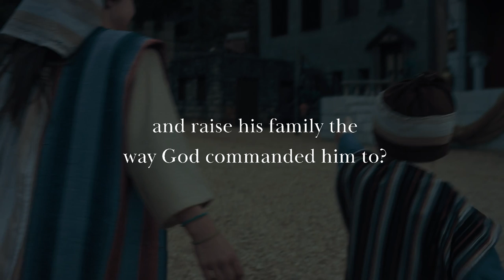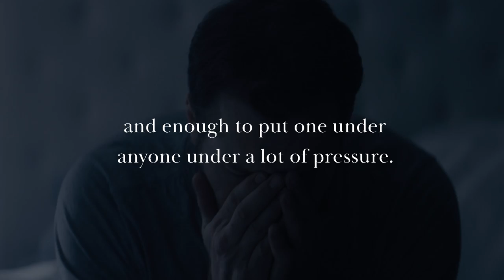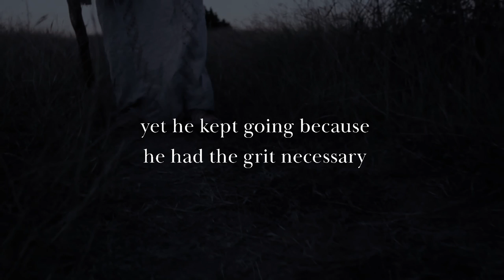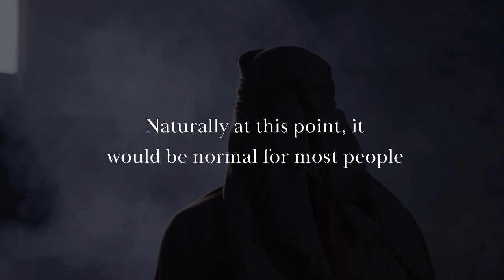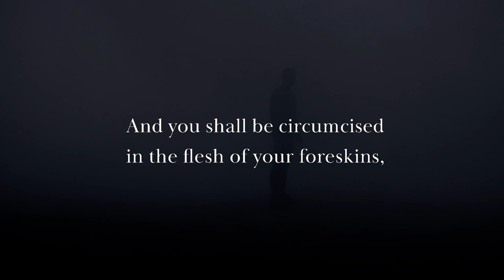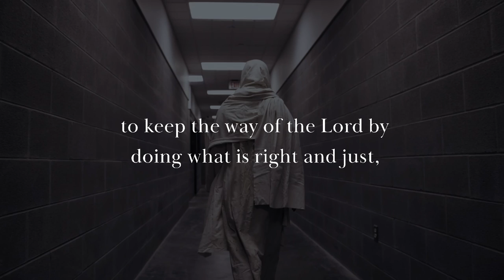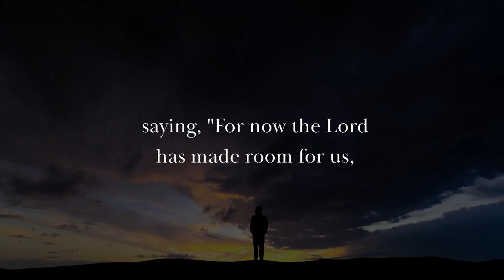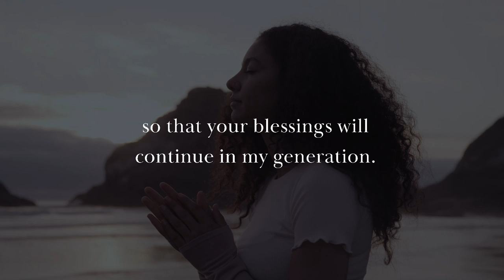HIDDEN TEACHINGS of the Bible | Abraham Knew What We Didn't Know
Title: HIDDEN TEACHINGS of the Bible | Abraham Knew What We Didn't Know